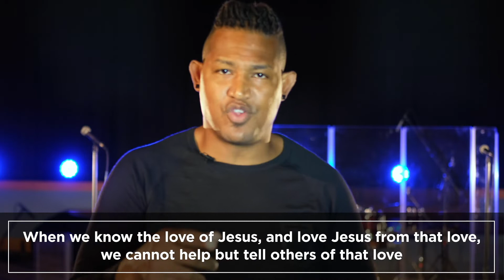My Right Pt. 2 | Church In The Wild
1 Corinthians 9:12b - 18